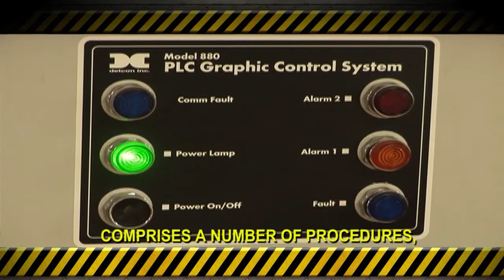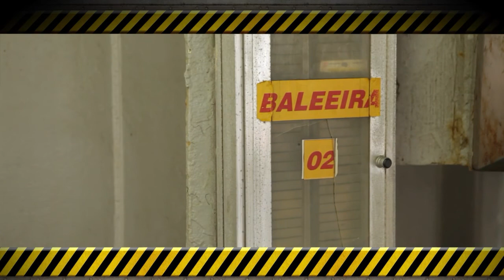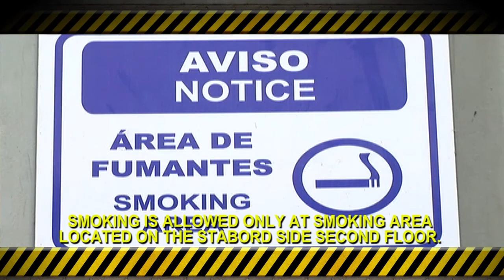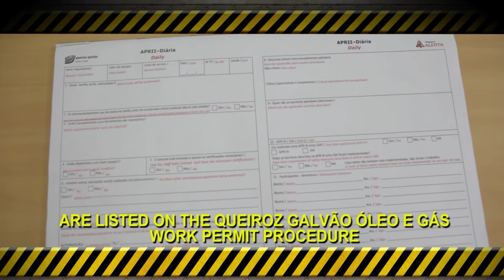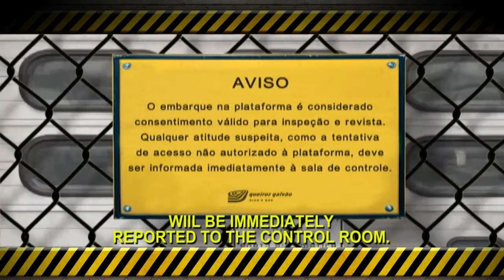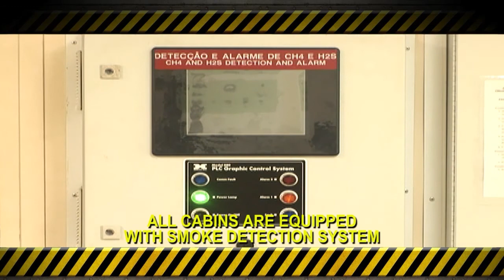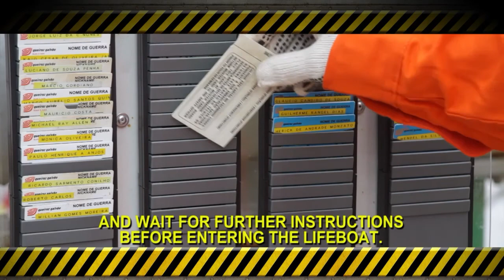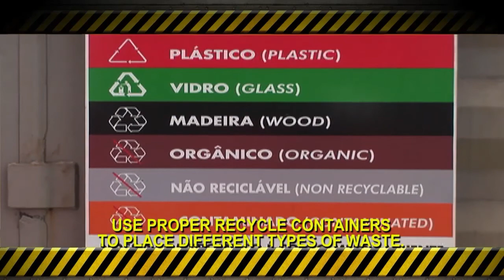OLINDA STAR - QGOG - CONSTELLATION - OFFSHORE OIL DRILLING SEMI SUBMERSIBLE RIG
SEMI SUBMERSIBLE DEEP WATER DRILLING RIG